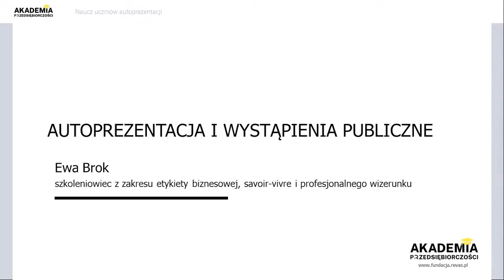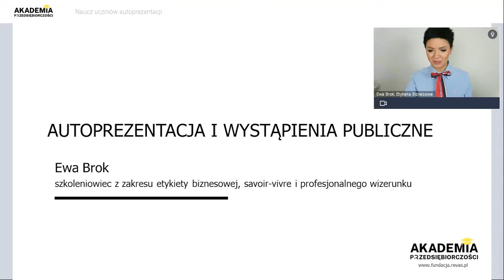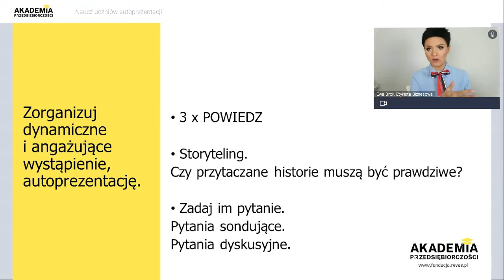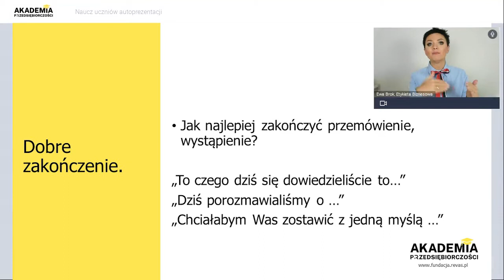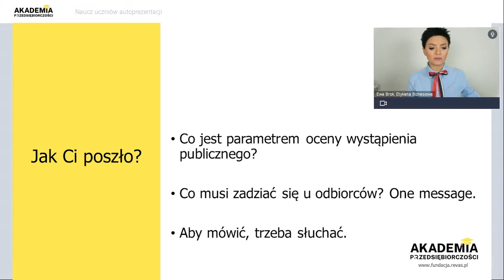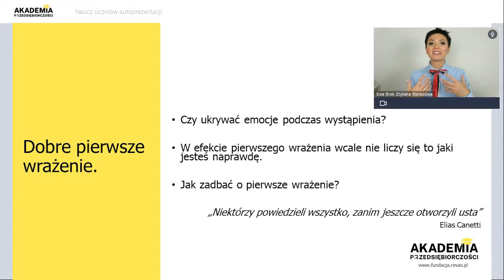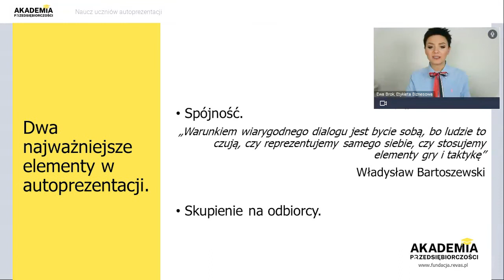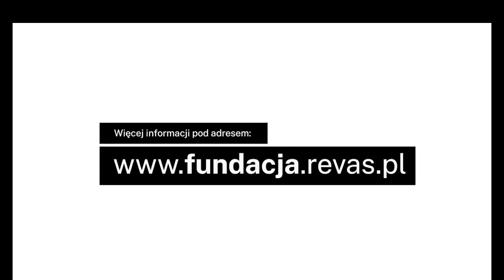Naucz uczniów autoprezentacji! | Biznes i zarządzanie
Akademia Przedsiębiorczości Revas to cykl spotkań z praktykami biznesu skierowany do nauczycieli oraz wykładowców.

Chcesz mieć dostęp do aktualnej wiedzy biznesowej, którą przekażesz swoim uczniom lub studentom na zajęciach? Zapisz się na bezpłatną Akademię Przedsiębiorczości:

Ewa Brok w materiale opowiada w jaki sposób wprowadzić ucznia lub studenta w temat emerytury.

Nauczycielu, wykładowco - oglądając film dowiesz się wiele o:

• Autoprezentacji oraz wystąpieniach publicznych
• Wpadkach i niezręcznych sytuacjach + zapamiętywaniu imion i nazwisk.

Po obejrzeniu odcinka koniecznie zostaw subskrypcję na kanale, to pierwszy krok do wprowadzenia aktualnej wiedzy biznesowej na Twoje zajęcia.

Materiały mogą być wykorzystywane w pracy z uczniami na nowym przedmiocie - biznes i zarządzanie.